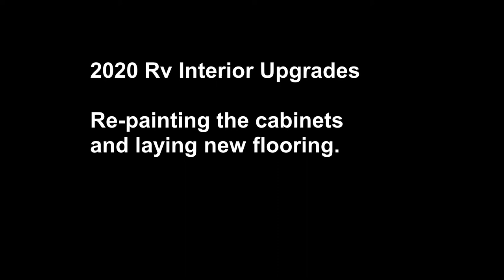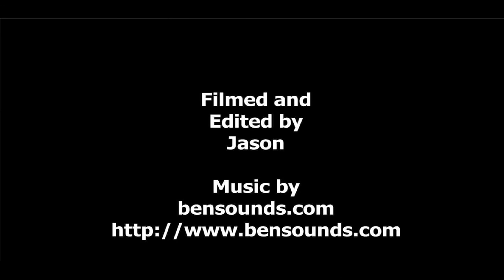2020 DIY RV interior remodel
Because we are stuck at home and cant do much traveling, we decided to do some remodeling of the RV. Painting the cabinets, putting in new flooring and re-doing the decorations.